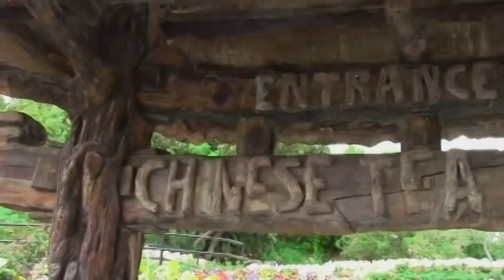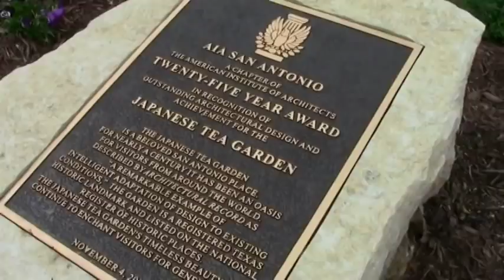CHINESE JAPANESE TEA GARDEN, SAN ANTONIO TX part 1 (1)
This is from our visit to the "Chinese Tea Garden" which is formally known as the "Japanese Tea Garden" located in San Antonio TX